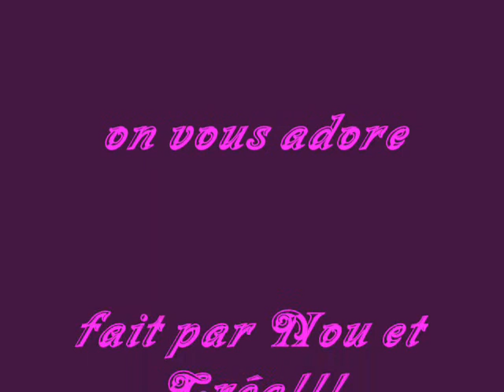trith 3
trith